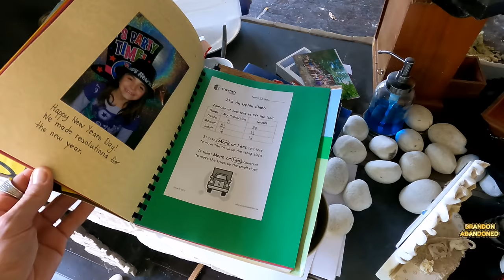Huge Abandoned House And Pony Club Building! (Found A Safe With Gold Coins And Sports Cards) EXP.131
Bstickland